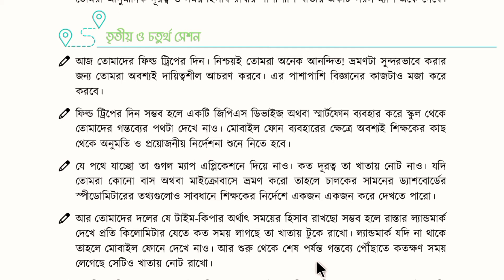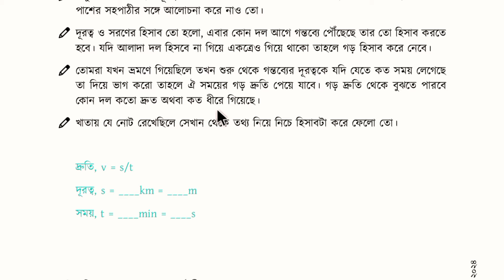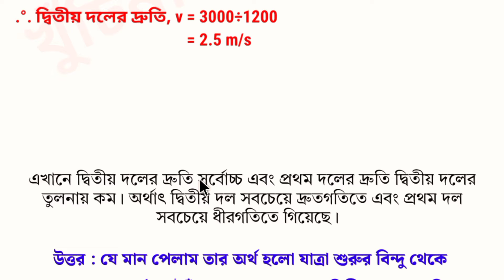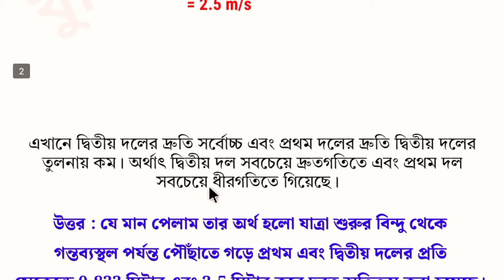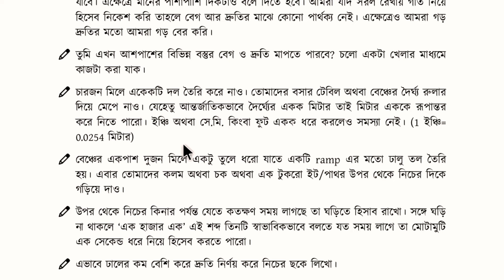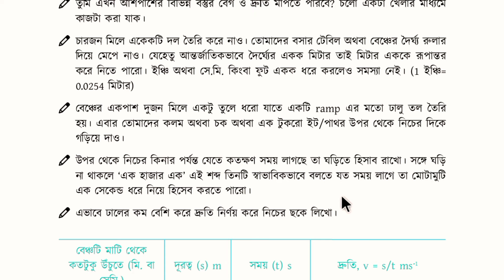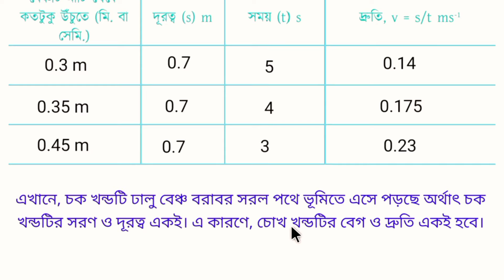পর্ব ২ | ৮ম শ্রেণির বিজ্ঞান অনুশীলন বই ৪র্থ অধ্যায় | ফিল্ড ট্রিপ | Class 8 science chapter 4 2024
এই ভিডিওতে অষ্টম শ্রেণীর বিজ্ঞান অনুশীলন বইয়ের চতুর্থ অধ্যায় ফিল্ড ট্রিপ এর তৃতীয় ও চতুর্থ সেশন এর ৬০ থেকে ৬১ পৃষ্ঠার সকল সমাধান নিয়ে আলোচনা করেছি।

২য় পর্ব : এই ভিডিও